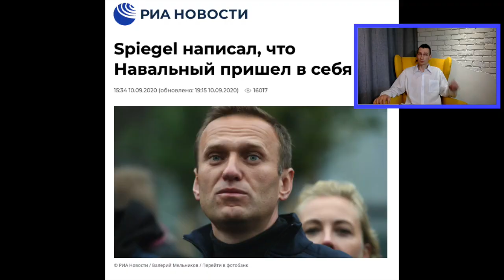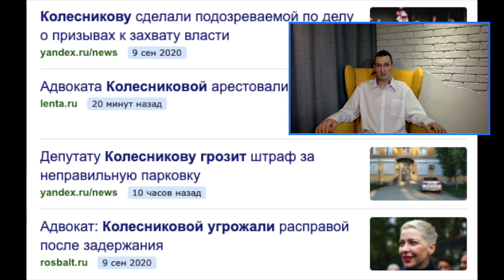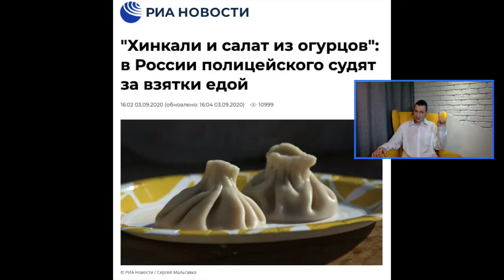Лукашенко дал интервью журналистам / Навальный пришел в себя /Михаилу Ефремову вынесли приговор!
Лукашенко дал интервью российским  журналистам! Алексей Навальный пришел в себя! Михаилу Ефремову вынесли приговор!

Тайм-коды:

00:00 - Свежак
1:50 - Отравили или нет
3:52 - Интервью Лукашенко
6:40 - Лукашенко: иногда не до закона
7:20 - Симоньян: нет никаких признаков протеста
9:35 - Барабанщицы у здания суда
11:00 - Взятки хинкали
12:09 - Отлучили от церкви Сергия